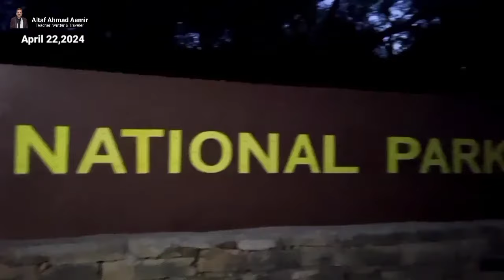Tilla Jogian | A religious, historical & beautiful tourist place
In this velog, Altaf Ahmad Aamir tells about his visit of Tilla Jogian, a religious, historical and tourist place of Paksitan. In this channel "Altaf Ahmad Aamir" is about motivational videos, travel vlogs, success stories of different peoples, motivational & inspirational lectures also audio columns and books summaries. Altaf Ahmad Aamir is a Teacher, Writer and traveler.  Altaf Ahmad Aamir writes blogs on daily columns weekly. He also wrote two travel catalogs "Tashkent se Istanbul" and "Ahram-e-Misar se kohe toor tak". Altaf Ahmad Aamir is also an educationist and run schools. He writes blogs mostly on motivational, emotional, traveling and social issues of daily life.

For this video, Credit: Javed Chaudhry sb (Real Motivational Speaker)